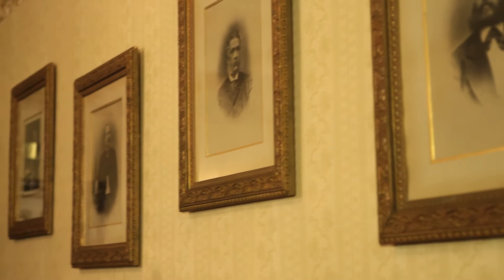Ghosts of Government House_Book Trailer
Join author Judith Silverthorne as she reads from her children's Book, Ghosts of Government House. As the reading continues two young girls are drawn into the story and discover for themselves, the ghosts that roam the halls of this haunted historic building.